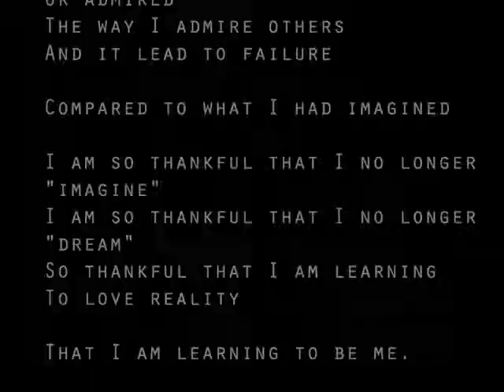Bee & Me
“Bee” was my adopted dog from the SWM humane society in 2013. I named him “Bee”, don’t know why. The hardest thing I have ever done was to let my dad take him back to the humane society because my sisters kids were too little to be around him. I fell to my knees letting him get in the car trustingly because I knew he was not going to a good place. I still miss him.